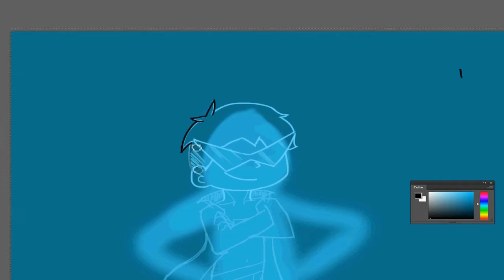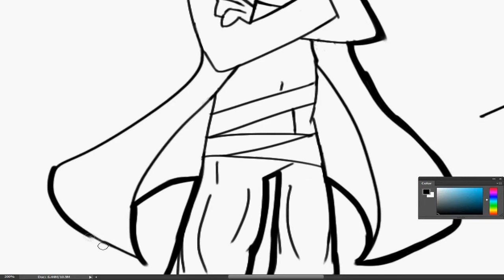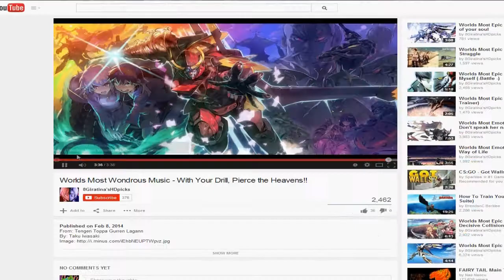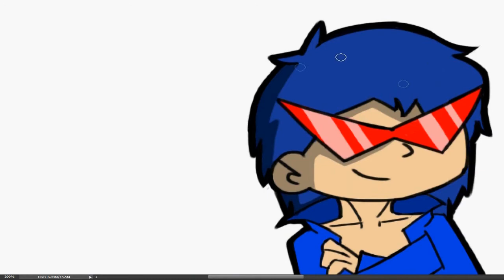[Speedart] Simon! (and Kamina)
Gurren Laggan is hands down one of my favorite animes to date.
Thumbnails ► DaStripedRaccoon and MozartProds

What Is Use:
► Photoshop CS3 & Elements 9
► Wacom Bamboo Connect
► Hyper Cam

Thanks for taking the time to read the description c: